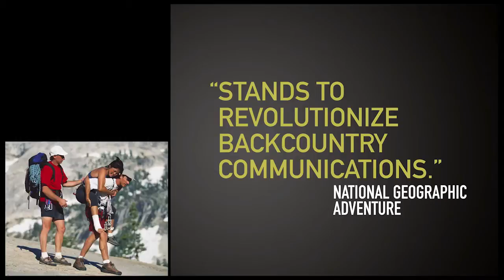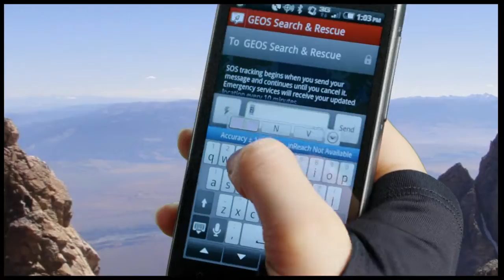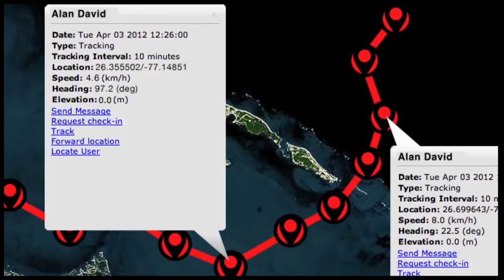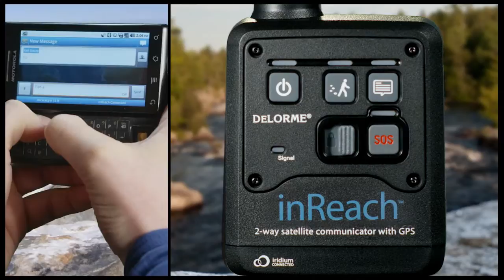DeLorme inReach 2-way Satellite Communicator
Reliable 2-way satellite communication in remote or high-risk environments,

With inReach you're connected everywhere. Whether you're crossing Antarctica or the Sahara, you'll have reliable coverage on the other 90% of the earth — with the world's only truly global network.